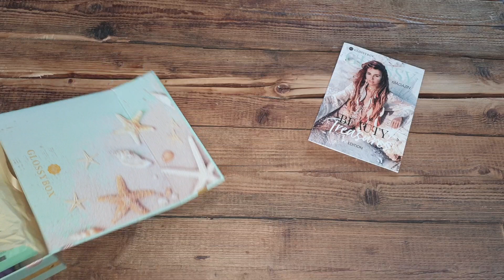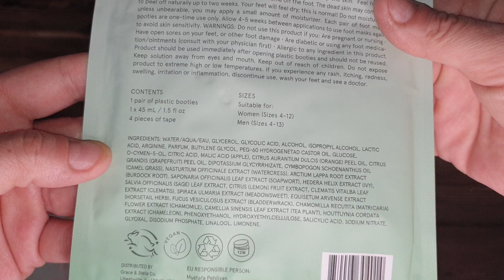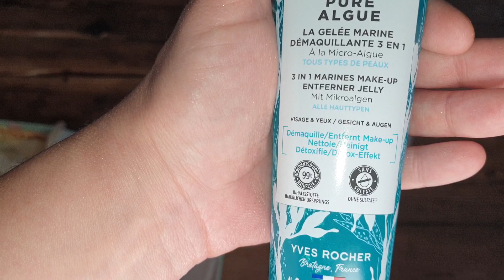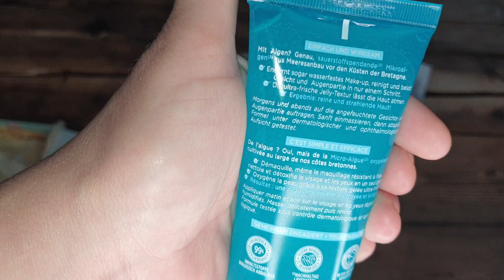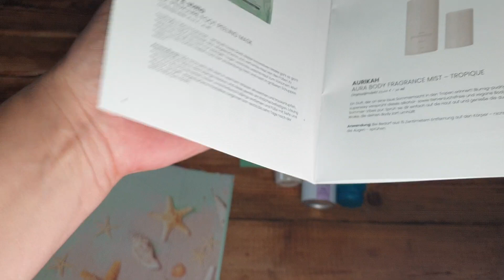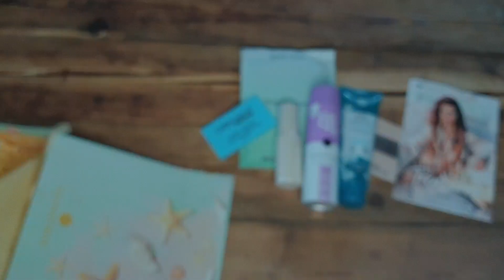Glossybox Juli 2021